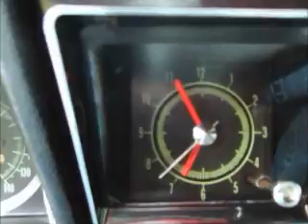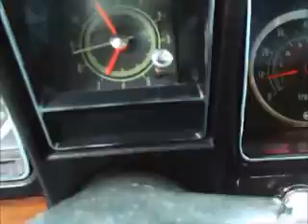David Martin 1969 Camaro SS 427-425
1969 Camaro SS SOLD